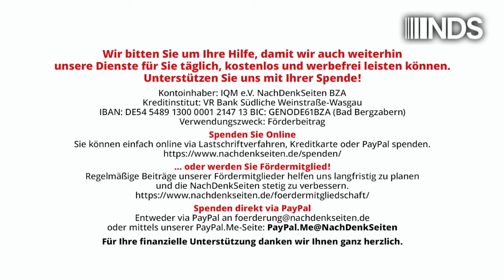Grüße aus Brüssel – oder: Wohin geht es mit der EU? | Maike Gosch | NDS-Podcast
Grüße aus Brüssel – oder: Wohin geht es mit der EU? | Maike Gosch | NachDenkSeiten-Podcast | 05. Oktober 2024

Was ist eigentlich gerade in Brüssel los? Überdeckt vom Kriegsgeschehen in vielen Regionen der Welt, im Vorfeld des aufgeregten US-amerikanischen Wahlkampfes und im Schatten der überraschenden und für viele beunruhigenden Wahlergebnisse in drei östlichen Bundesländern hat Ursula von der Leyen am 17. September ihr neues Kabinett vorgestellt. Außerdem hat das EU-Parlament in einer (nicht bindenden) Resolution in der letzten Sitzungswoche in Straßburg am 19. September 2024 die Mitgliedsstaaten aufgefordert, weiter und verstärkt finanzielle und militärische Unterstützung in jeder möglichen Weise bis zum Sieg der Ukraine zu leisten. Kurz vorher sorgte eine Mitteilung des Franzosen Thierry Breton, bisher mächtiger Kommissar für Binnenmarkt und Dienstleistungen der Europäischen Union, für Aufregung, in der dieser erklärte, seine Position nicht weiter ausfüllen zu dürfen, und einen persönlichen Konflikt mit von der Leyen andeutete. Bröckelt der Brüsseler Machtblock, oder sollten wir nicht zu optimistisch werden? Ein Reisebericht von Maike Gosch.

Artikel veröffentlicht am: 05. Oktober 2024 um 10:00
Autor: Maike Gosch (Gastbeitrag)
Sprecherin: Ala Goldbrunner
Titelbild: Shutterstock / Alexandros Michailidis

Maike Gosch ist Kommunikationsstrategin, Autorin und ehemalige Rechtsanwältin. Sie ist Gründerin der Agentur story4good, mit der sie Kommunikations- und Strategieprojekte für führende NGOs und politische Einrichtungen in Deutschland und Europa umgesetzt hat. Ihre umfangreiche Erfahrung umfasst die Beratung der Grünen, Brot für die Welt, Wikimedia Deutschland, der “Stopp TTIP”-Kampagne und des Europäischen Parlaments zu wichtigen Themen wie Entwicklungspolitik, europäischen Handelsabkommen und verschiedenen Wahlkampagnen. Maikes Artikel wurden in renommierten Fachzeitschriften wie Politik + Kommunikation und Propaganda in Focus veröffentlicht. Außerdem ist sie eine erfahrene Dozentin für Storytelling und politische Kommunikation und hat an Hochschulen und Universitäten wie der Quadriga Hochschule und der Hamburg Media School unterrichtet.

NDS NachDenkSeiten Podcast NDSPodcast, NDS, NachDenkSeiten-Podcast, NDS-Podcast, Audio-Podcast Europapolitik Europäische Verträge Länderberichte, Belgien, Digital Services Act, EU-Kommission, Europäische Union, Emmanuel Macron, Martin Sonneborn, Transatlantiker, Ursula von der Leyen